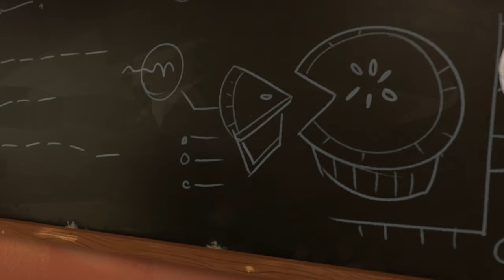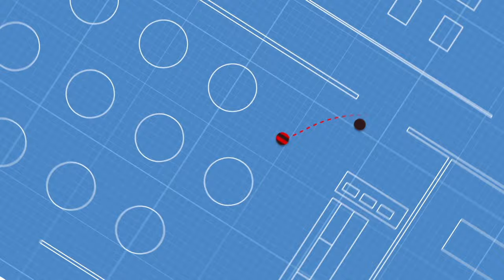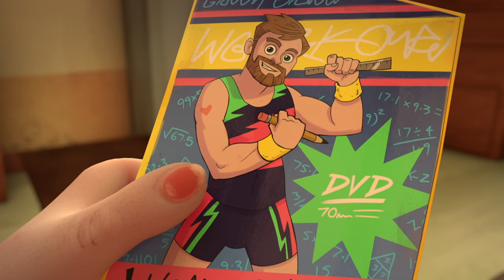🔴⚫️ Escape from Azka-Bash | Dennis & Gnasher: Unleashed! | Family Fun Cartoons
Dennis must escape detention and Bash Street School to make the Beanotown Brawny Bean Race before Walter wins it! With the help of a note placed in his desk, he must sneak past Mrs Creecher and make a run for it – unless the mysterious note giver stops him first!